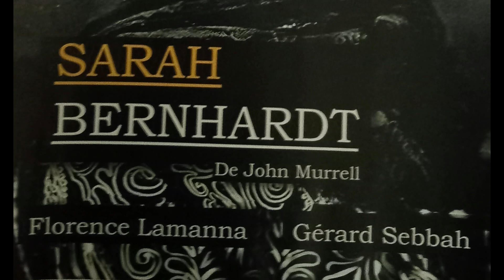SARAH BERNARDT le 16 janvier à l'auditorium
Une pièce de John Murell, adaptée par Eric - Emmanuel SCHMITT.
Acteurs : Florence LAMANA dans le rôle de Sarah et Gérard SEBBAH dans le rôle PITOU.